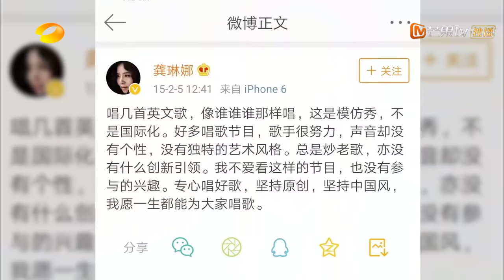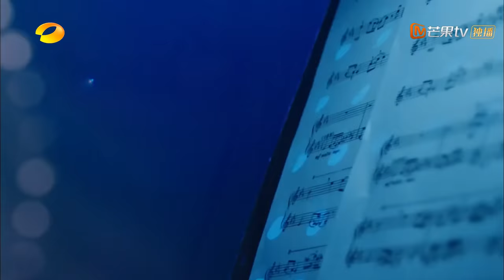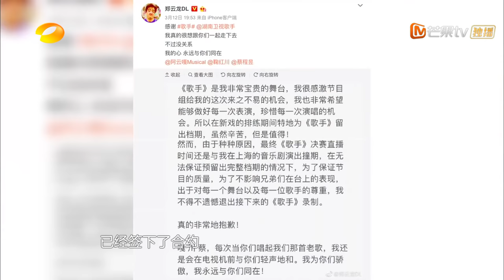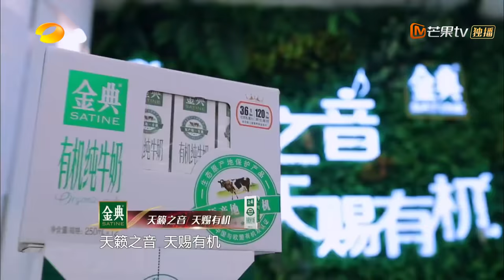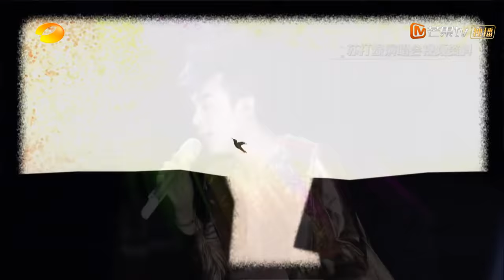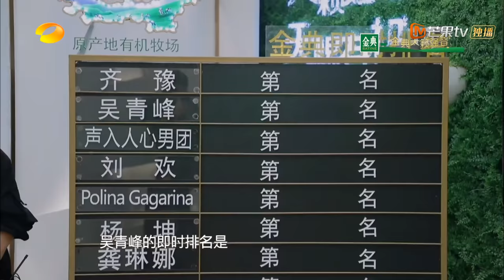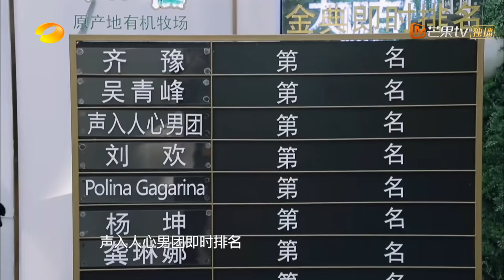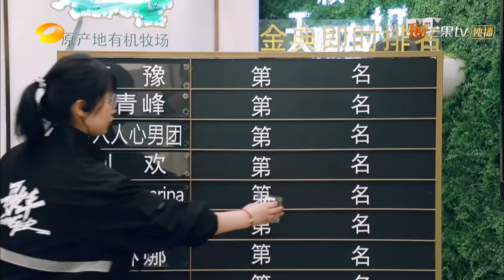[ENG SUB]《歌手2019》EP10 尝鲜版：最后一轮常规赛临近，首发歌手能否坚守阵线 Singer 2019【湖南卫视官方HD】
本期看点：最后一轮常规赛临近，首发歌手能否坚守阵线
【ENG SUB每周一上线】
下载芒果tv国际APP，《歌手2019》完整版、纯享版和纪录片《歌手的秘密》等着你哦！

《歌手2019》YouTube更新时间：北京时间 每周六。这个冬天，歌手继续给您璀璨夺目的视听享受。
首发歌手：刘欢、杨坤、齐豫、吴青峰、张芯、逃跑计划。